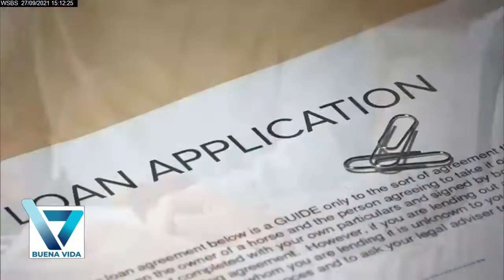Buena Vida 09-27-21 La Dra. Maritza Fuentes conversa con el geriatra Dr. Angel Espina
La Dra. Maritza Fuentes conversa con el geriatra Dr. Angel Espina